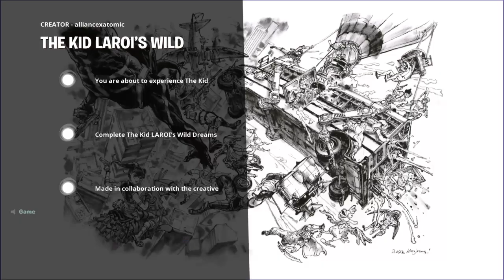Fortnite x kid laroi concert